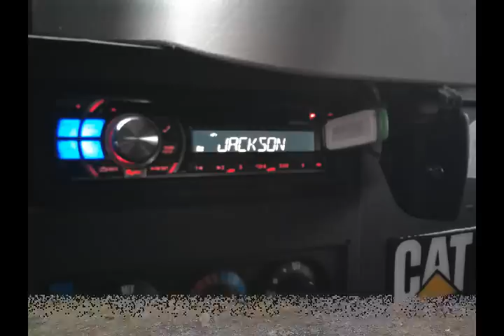camion travieso de ixmiquilpan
nuevamente el portable  travieso y el solitario chambenado por la secc:77